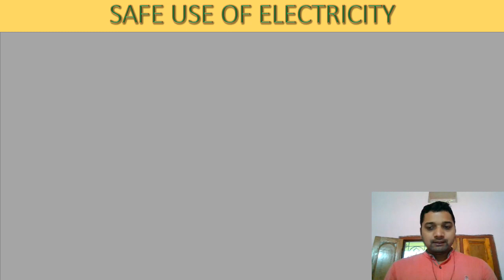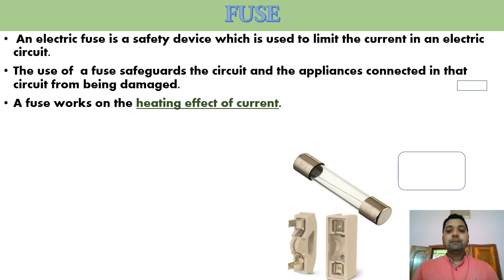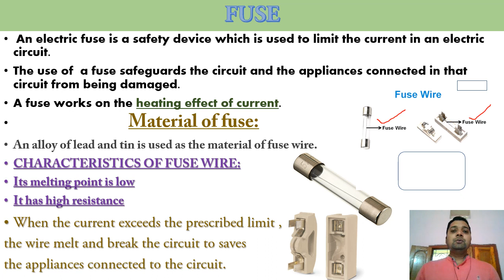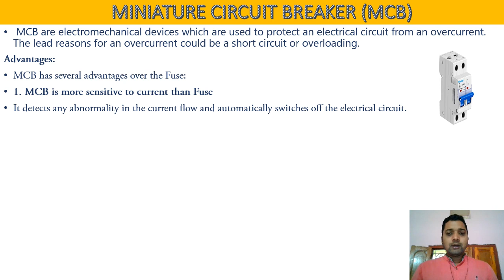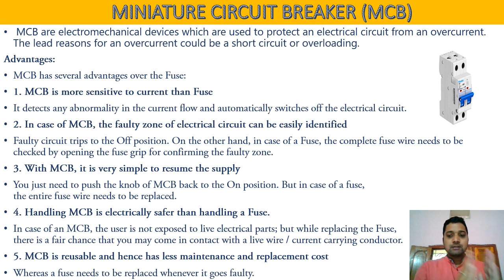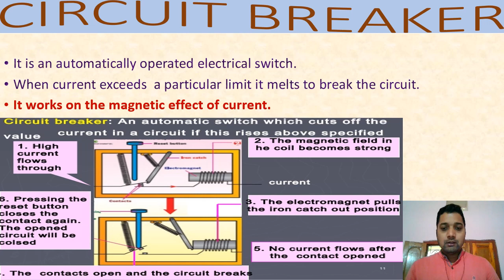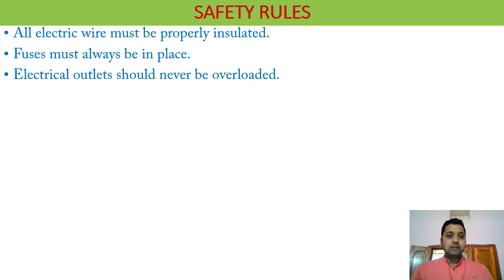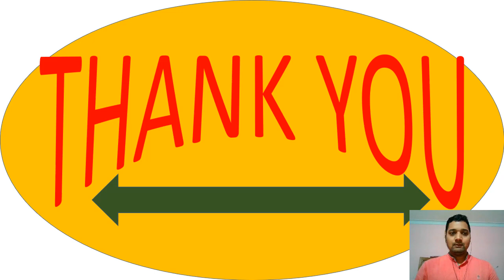SAFE USE OF ELECTRICITY # PHYSICS # CLASS-8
IN THIS VIDEO YOU WILL LEARN ABOUT VARIOUS SAFETY DEVICES AND THE SAFE RULES TO USE ELECTRICITY.